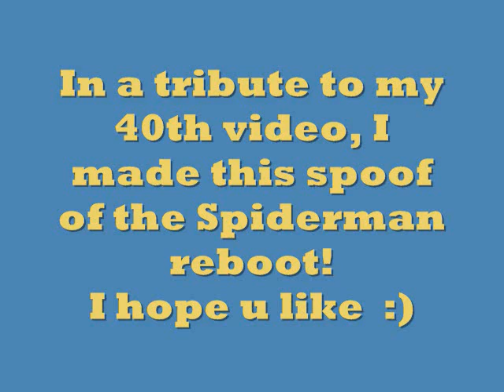Spiderman Reboot Parody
When I heard about the reboot, I thought @*&^$^&#$%&**)&%$#@(*&^%$#$%, And I AM SERIOUS!